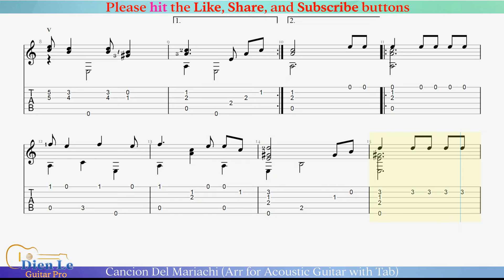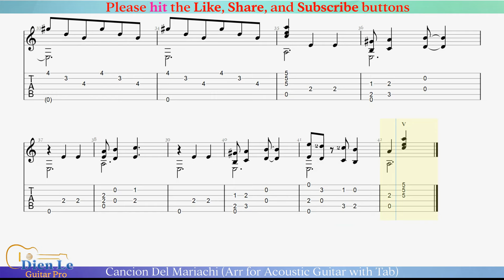Cancion Del Mariachi (Arr for Acoustic Guitar with Tab)